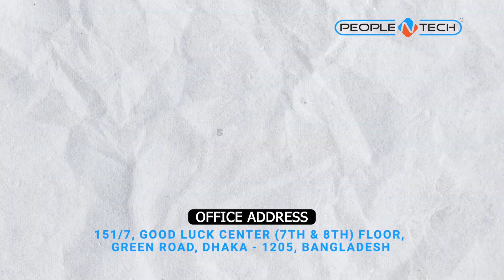কেন মারজান UI/UX শেখার জন্য PeopleNTech কে বেঁছে নিয়েছেন?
Dhaka Polytechnic Institute এর মেহেজারিন মারজান UI/UX এ তার ইন্ডাস্ট্রিয়াল এটাচমেন্ট করেছেন PeopleNTech এ। চলুন তার মুখে থেকে শুনে নেই তার এই ৩ মাসের অভিজ্ঞতার কথা।
এবছর প্রায় ৫শতাধিক শিক্ষার্থী অনলাইন ও অফলাইনে তাদের ইন্ডাস্ট্রিয়াল এটাচমেন্ট সম্পন্ন করেছেন আমাদের সাথে। 🏆🥇